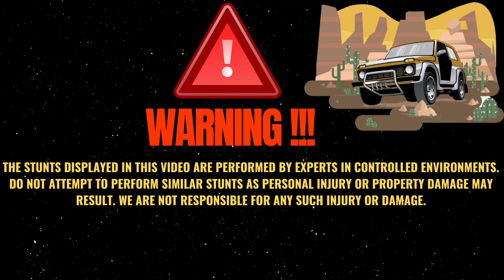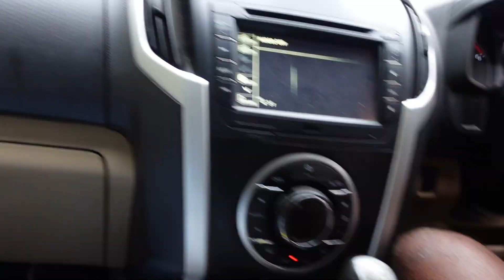സ്വർഗ്ഗത്തിലേക്കുള്ള വഴി ഇടുങ്ങിയതും ഞെരുങ്ങിയതും ആണ്